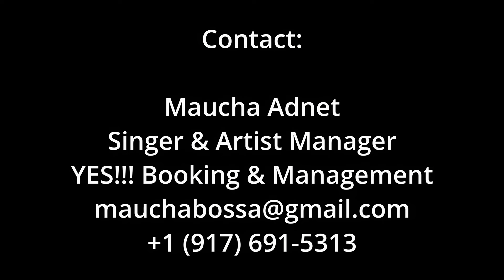A Correnteza - Duduka Da Fonseca & Quarteto Universal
A Correnteza, composed by Antonio Carlos Jobim & Luis Bonfá, and performed by Duduka Da Fonseca & Quarteto Universal.

Producer: Duduka Da Fonseca
Recording Engineers: Lou Holtzman, Duff Harris & Isabella Da Fonseca
Mixing Engineer: Brian Montgomery
Mastering Engineer: Katsuhiko Naito

Public Relations:
Jim Eigo